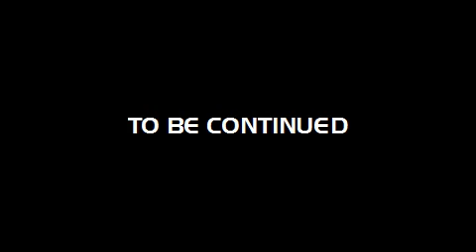Mass Effect Sidequests Part 15 - Strange Transmission [Part 1]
Strange Transmission Sidequest Part 1
We head out to negotiate with an Alliance Major!